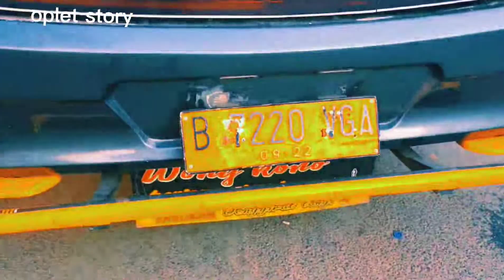ora wayang ora goyang